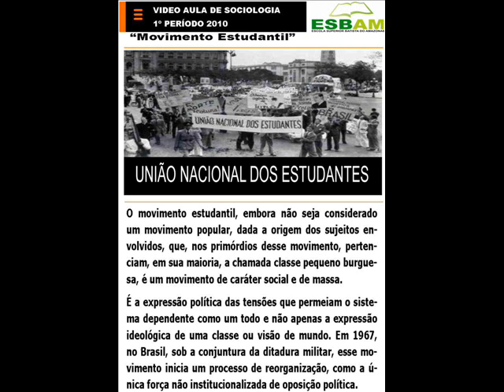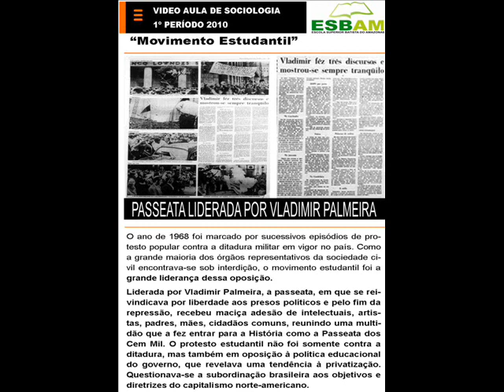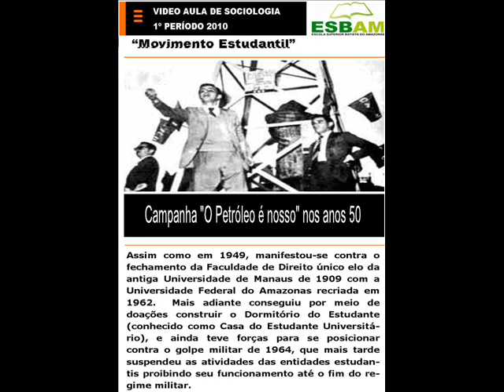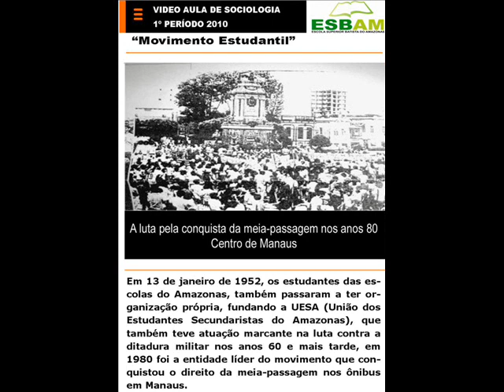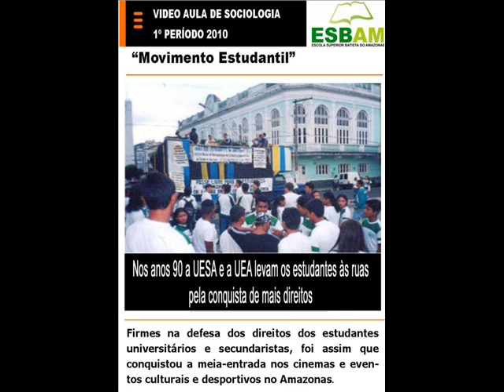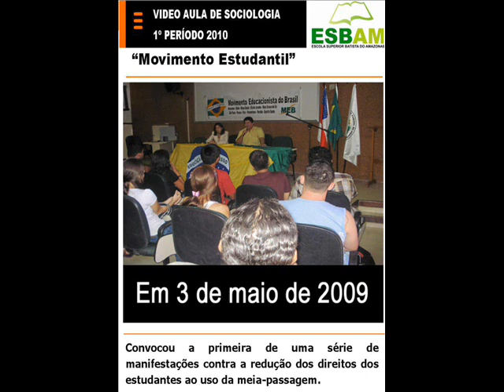Filme movimento estudantil pronto.wmv